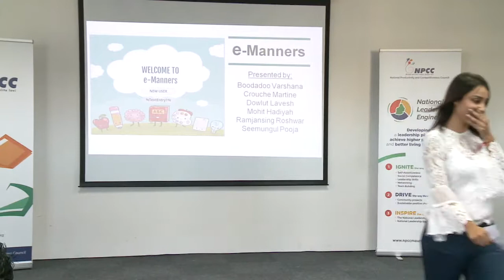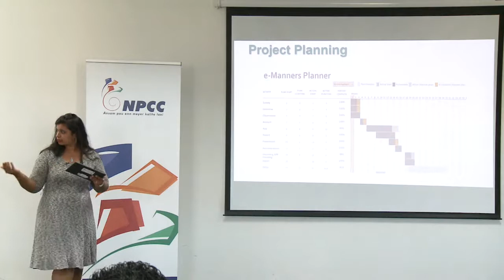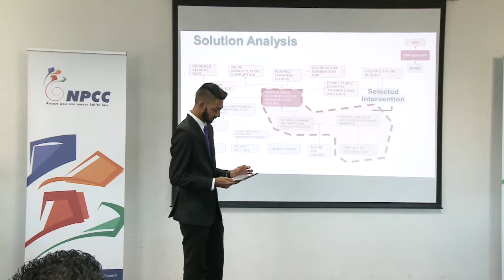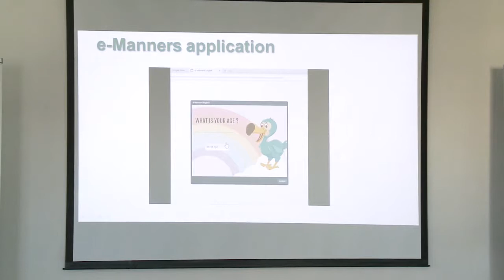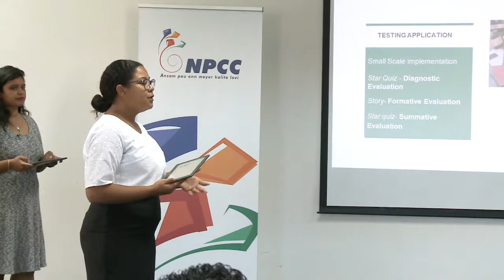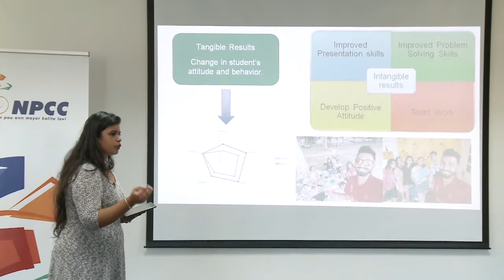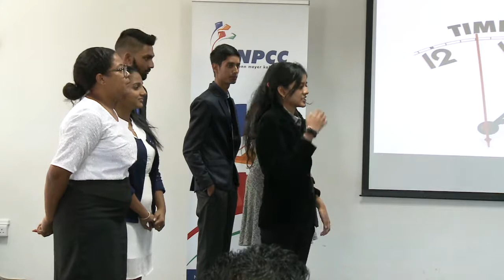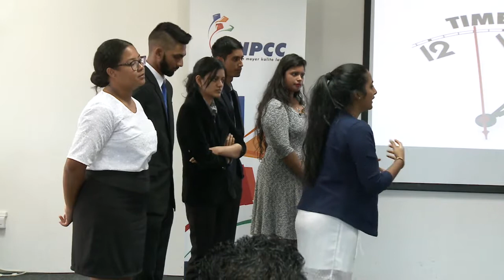10 Souillac e manners mp4 1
NLE National Assessment Souillac E-Manners